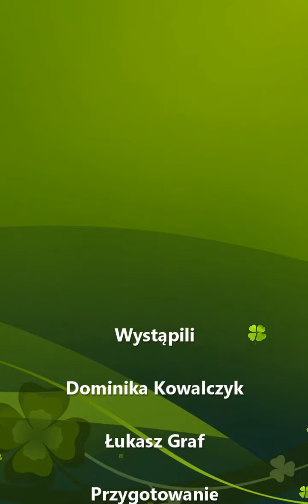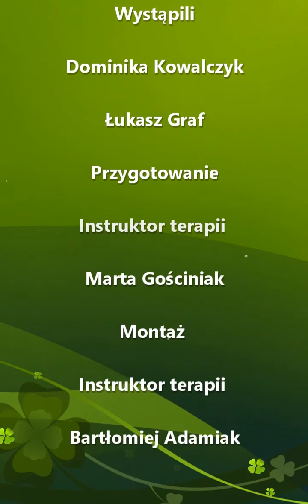Konkurs „Ulubione wiersze Marii Konopnickiej”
Dominika Kowalczyk i Łukasz Graf czytają wiersz „Ojczyzna moja”